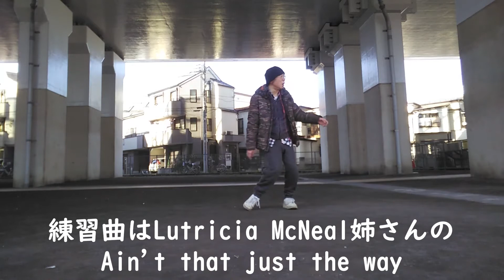2021 0131 ストリートダンスの練習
練習曲
Lutricia McNeal姉さん
「Ain't that just the way」